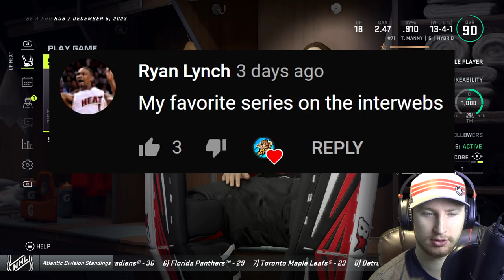NHL 21: Goalie Be a Pro #41 - "Buying a House!?"